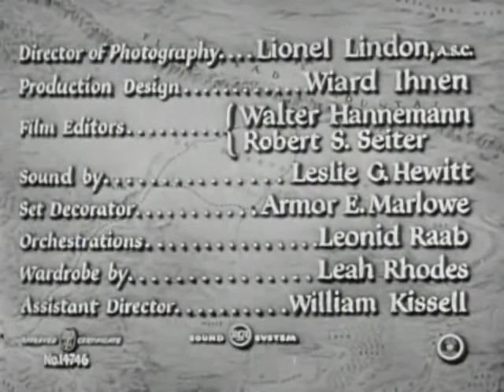Only the Valiant (1951)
A despised cavalry commander is unfairly blamed by his troop for the death of a popular officer and must redeem himself in front of his men during an Indian attack on the fort.